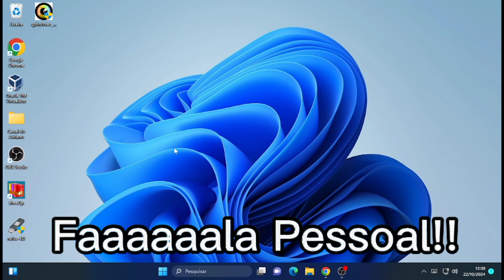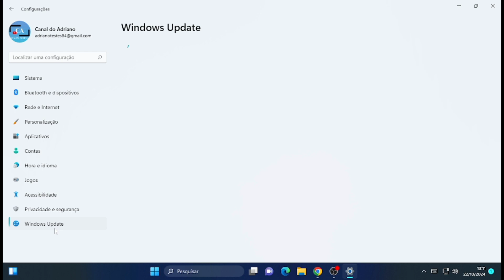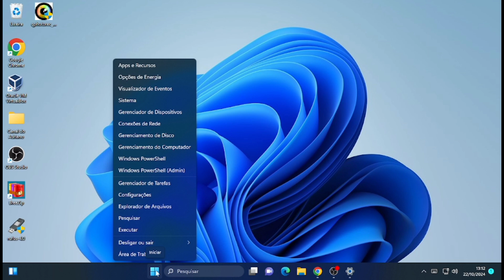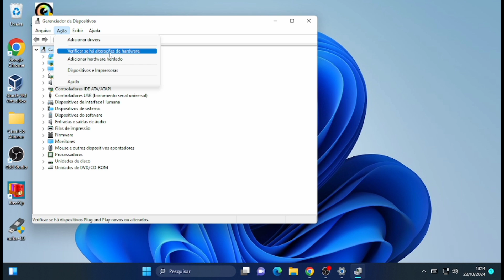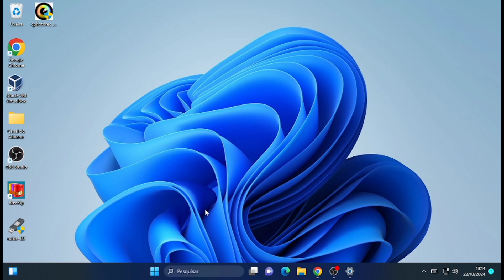Tecla delete parou de funcionar - Resolvido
Nesse vídeo vou te dar dicas de como corrigir quando a tecla DEL não funciona